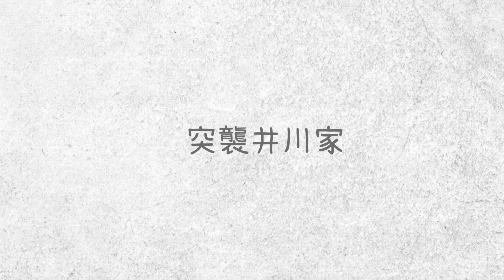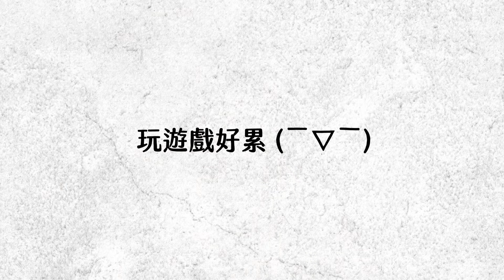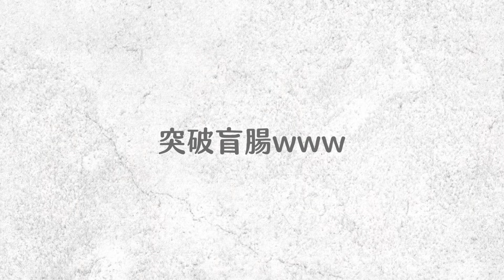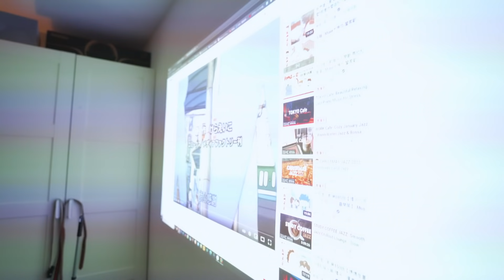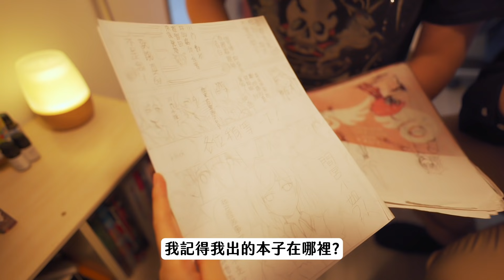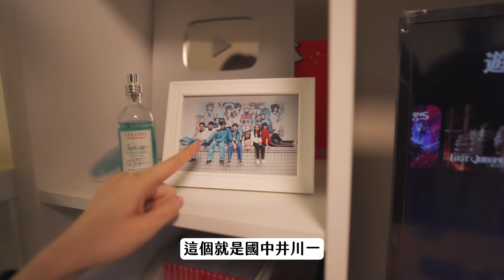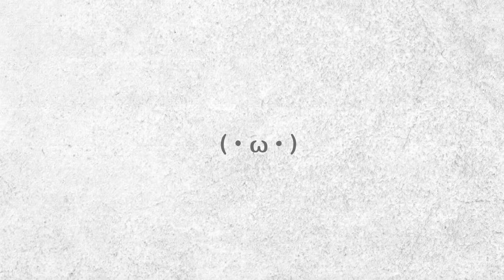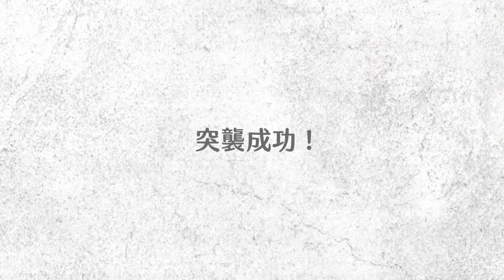【慢Vlog】突襲井川一家！房間發現超私密收藏｜冷凍庫有好多小美冰淇淋... @InokawaHajime @-kayshi_0521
錄影設備➙ Sony A7C
麥克風➙ RODE Wireless GO
後製軟體➙ DaVinci Resolve